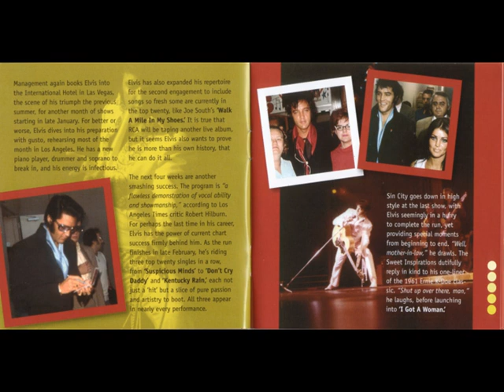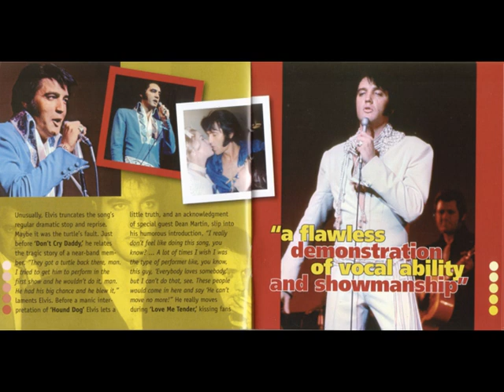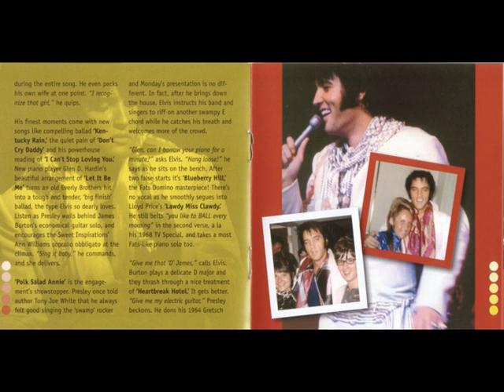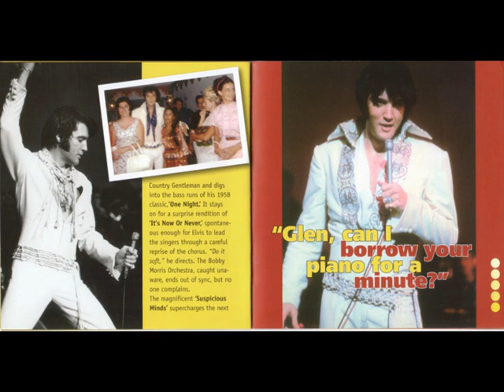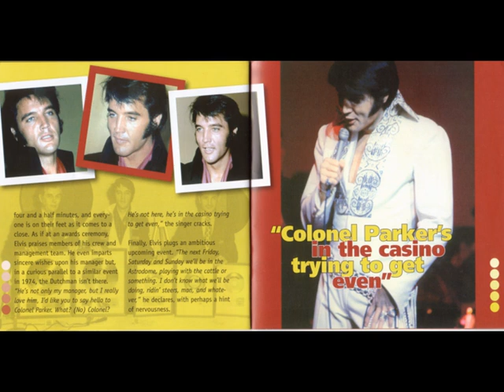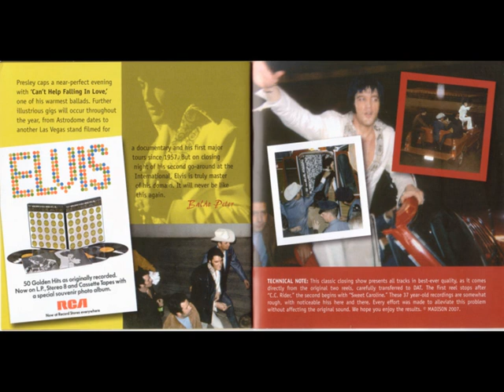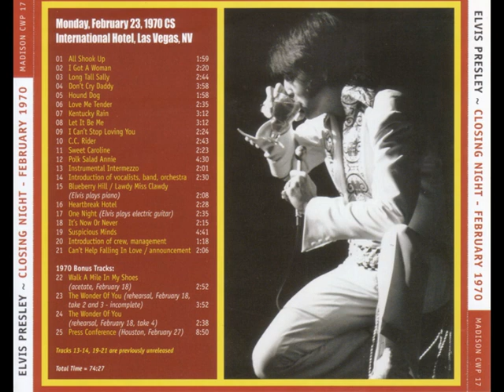Elvis Presley CD - Closing Night - February 1970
Full Show!
February 23, 1970 CS - Las Vegas, NV
Released by: Madison in 2007
Soundboard Recording!

Tracklisting:

01 All Shook Up
02 I Got A Woman
03 Long Tall Sally
04 Don't Cry Daddy
05 Hound Dog
06 Love Me Tender
07 Kentucky Rain
08 Let It Be Me
09 I Can't Stop Loving You
10 C.C. Rider
11 Sweet Caroline
12 Polk Salad Annie
13 Instrumental Intermezzo
14 Introductions
15 Blueberry Hill / Lawdy Miss Clawdy (Elvis plays piano)
16 Heartbreak Hotel
17 One Night (Elvis plays electric guitar)
18 It's Now Or Never
19 Suspicious Minds
20 Introductions
21 Can't Help Falling In Love / announement
22 Walk A Mile In My Shoes
23 The Wonder Of You
24 The Wonder Of You
25 Press Conference